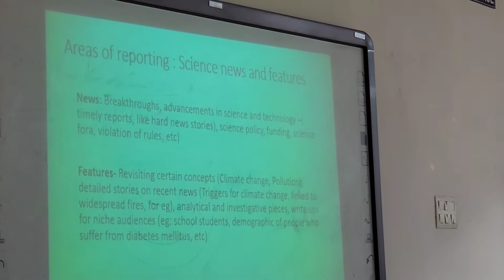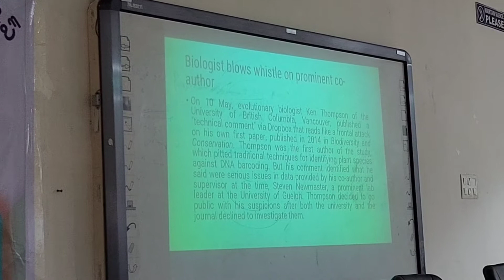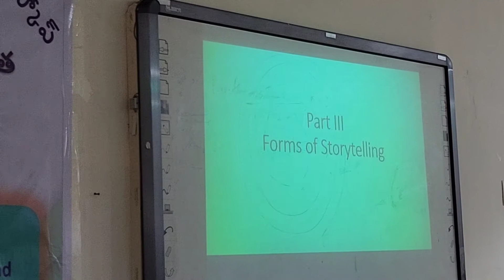science Reporting 4